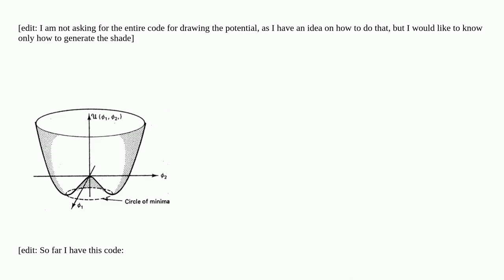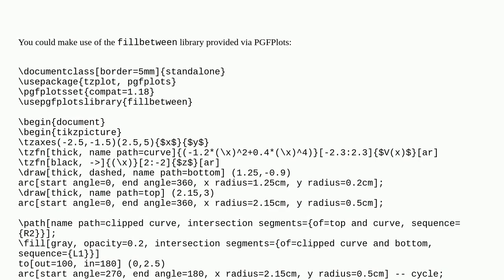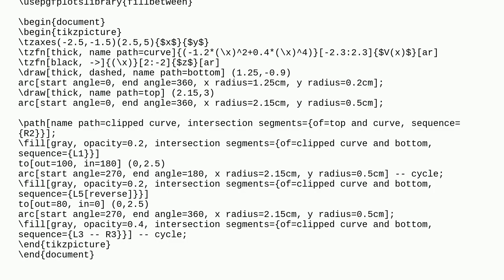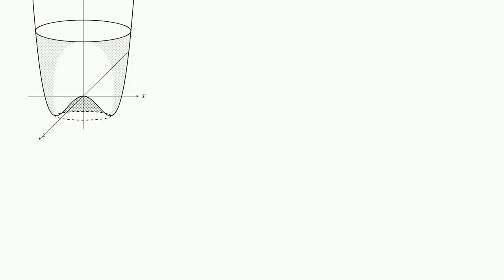Drawing dots to generate shade using tikz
A special thanks goes out to the community

  tikz-pgf